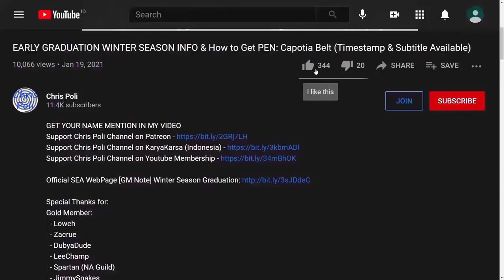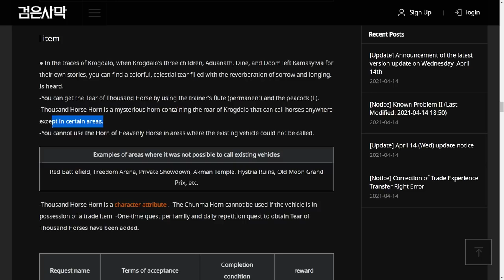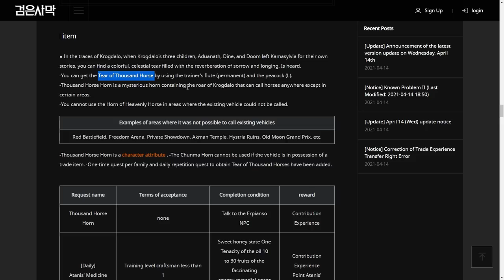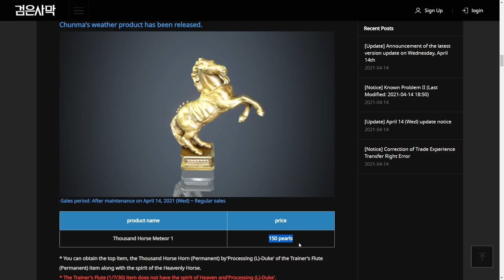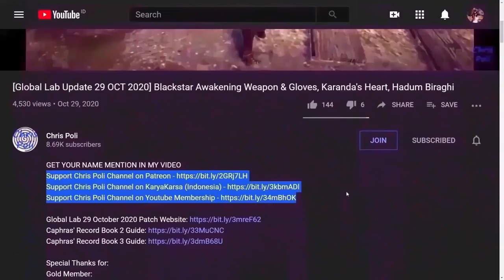New Horse Flute, Celestial Horse Calling Horn, Calling Horse Infinite Distance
Special Thanks for:
Gold Member:
  - Lowch
  - Zacrue
  - DubyaDude
  - LeeChamp
  - Spartan (NA Guild)
  - JimmySnakes
  - Doki
  - Trancestor
  - AghanimScepter
  - RenegadesX
  - LickyCleanies
  - Agis_II (NA Guild)
  - Carlsenn
  - Gospel
Silver Member:
  - Kinnsley
  - Deffmond
  - Remi-(AWJL)
  - Pulv
  - LazyLeader
  - Platinia
  - MasBoss
Bronze Member:
  - ThePirateBeowolf
  - Charles
  - Henry
  - UpScale

In-Active Member:
 - Doughnuts
 - Ellion
 - Bumaru
 - CaptainSpock
 - Leon Muhkuh
 - Mansuru
 - Miuse
 - Ryusei

Time Stamp:
00:00 Intro
00:09 Tips to Watch Any of Chris Poli's Video
00:29 Korea Server Update 14 April 2021
00:35 New Trainer Flute
01:18 How to Get New Trainer Flute from In-Game Content
02:49 Get New Trainer Flute from Pearl Shop
03:36 Special Thanks for Direct Support
04:06 Support Chris Poli Channel on Patreon/KaryaKarsa/Youtube Membership
04:42 Ending